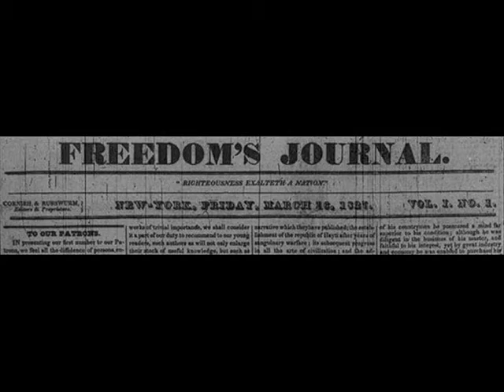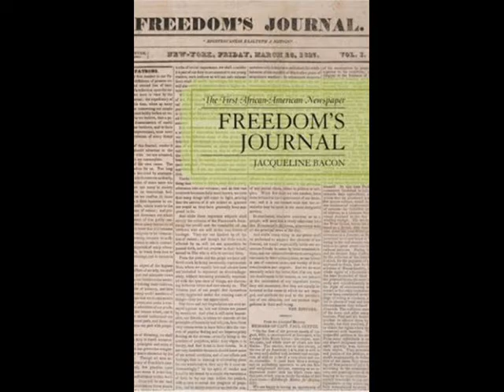RBG- Freedom's Journal-The Completion Album Promo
FULL PACKAGE/RAW (NO CUT ON IT)
INSPIRATIONAL MUSIK UP FOR YOUR LISTENING PLEASURE AND DOWNLOAD
The Freedoms Journal Album-By Completion
17 TRX